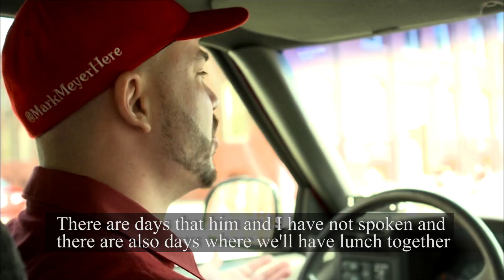Behind the scenes TV CONFESSIONS: Do Billy and I get along??? Baggage Battles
Sometimes Behind the scenes with the cast and crew is different than what's on camera.
DO BILLY AND I ACTUALLY GET ALONG?
REAL CONFESSIONS from
BEHIND THE SCENES OF BAGGAGE BATTLES!